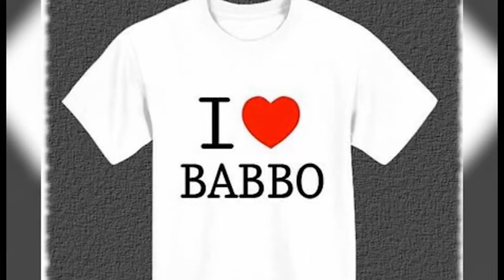Festa del Babbo, parla Marius genitore di una bimba della scuola Montebianco di Arezzo